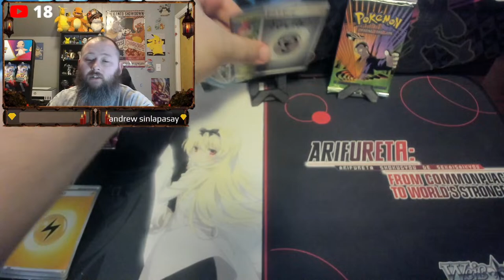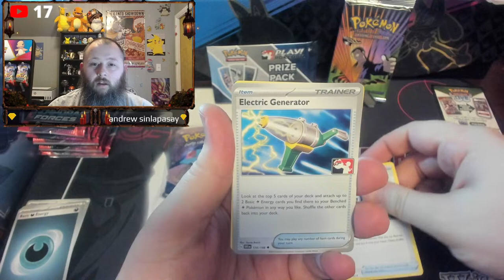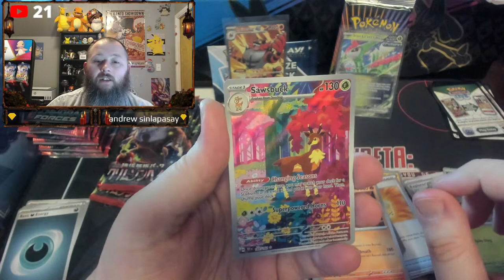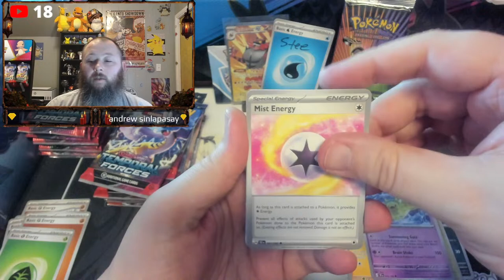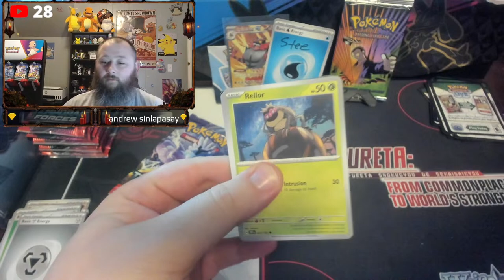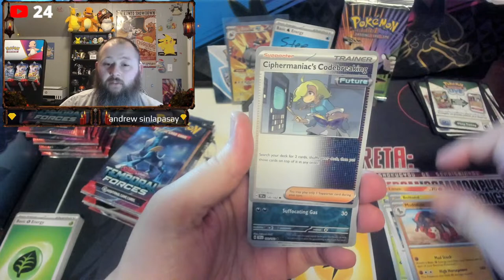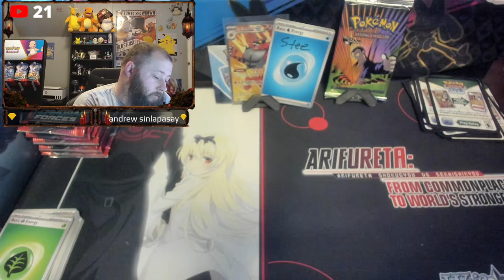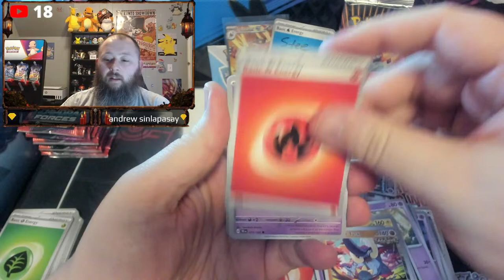Eclipse Day Rip N Ship!!! Giveaways!!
and place an order. Take note of your Order Number as this may be how Bandits Hideout asks.
- If you order during a Rip & Ship stream, your order will be opened during that stream.
- If you ordered between streams, your order will be opened during the next Rip & Ship stream.
- When your order reaches the top of the queue, please let Bandits Hideout know whether you want your Code Cards, reverse holos, bulk cards, etc.
- If you are not present in stream when your order is opened and have not made prior arrangements, Bandits Hideout will not include bulk cards.
- All Hits or better will be sleeved. High value cards will also be placed in a top-loader.

- Every eligible viewer receives one chance to get selected.
- After the giveaway closes, viewers will be randomly drawn from the entries. Bandits Hideout has no ability to affect the random selection.
- A selected Viewer must announce themselves in the chat after being selected in order to claim their spot in the giveaway.
- For Pack Battles, each selected view will be assigned one pack. The viewer whose pack produces the card with the highest value will win all of the hits (reverse holos or better) from all of the packs in the battle. Value is determined using Market Value in the price guide
- Winners must announce themselves in the chat after winning a giveaway in order to claim their winnings.
- First-time winners must send an email to including their real name, chat user name, mailing address, and the date of the giveaway that you won. First-time winners who are under 18 years old must have their parent's/guardian's permission to enter and their parent/guardian must send the email.
Entries that do not comply with the rules or YouTube’s community guidelines will be disqualified

Rules of Conduct for the Chat:
- We want to have a family-friendly stream that celebrates the Pokemon community and encourages others.
- Moderators often post links to other Poke-tuber channels, but please do not self-promote your channel in the chat or ask to have a link posted.
- Abusive speech, hate speech, bullying, and other inappropriate speech will not be tolerated and will cause a moderator to silence you in the channel.
 - Spamming messages (even if not the same message) monopolizes the chat and will cause a moderator to time you out.
- Asking for free things (e.g., cards, memberships, slots in a giveaway, etc.) will cause a moderator to time you out.
- If you typed "!bandit" while the giveaway was open, then you are entered in the giveaway. Asking whether you are entered in a giveaway will cause a moderator to time you out.
- Complaining about not being selected for a giveaway will cause a moderator to time you out. - Using multiple accounts will not be tolerated. Alternate accounts that enter giveaways (and possibly main accounts) will be silenced in the channel.
- Bandits Hideout chooses his moderators carefully. Asking to be granted moderator privileges will cause a mod to time you out.